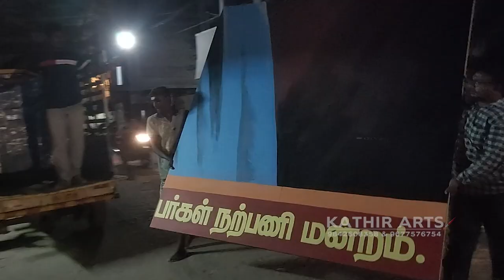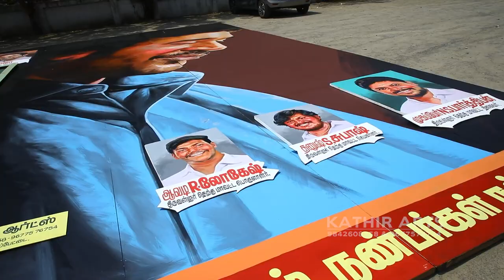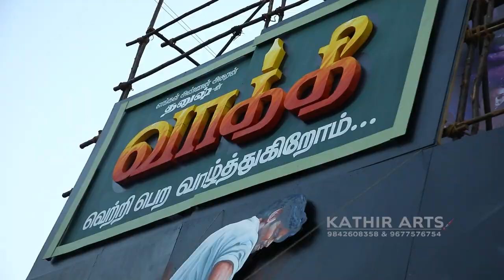Vaathi Cutout Art Video By KATHIR ARTS | Dhanush | Rohini Theater | 2023